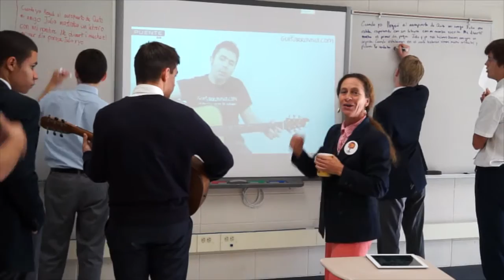Sights and Sounds from the Prep HD